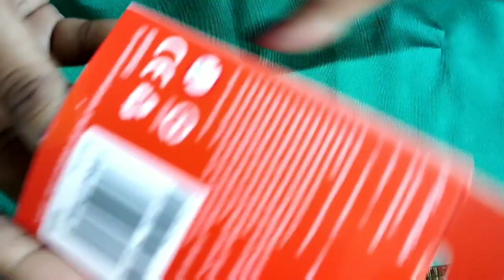Mi Focus Cube "Stress Reliever"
Unboxing and review of mi focus cube